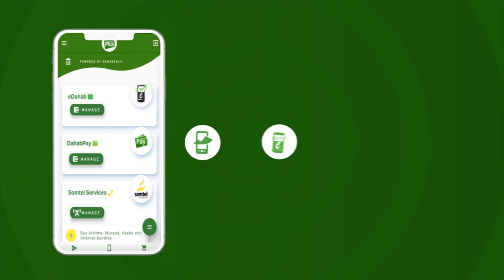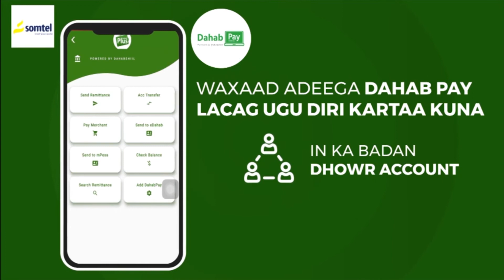Amisom oo laga dalbaday in ay bixiyaan magta dadka ay ku dileen Gobolka Shabeelaha Hoose.